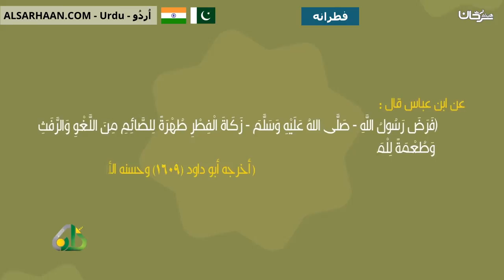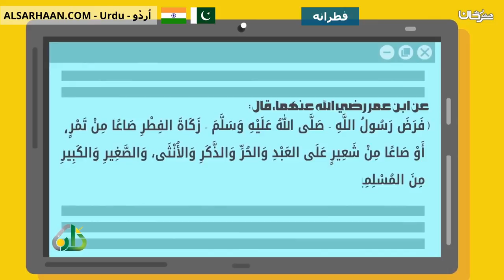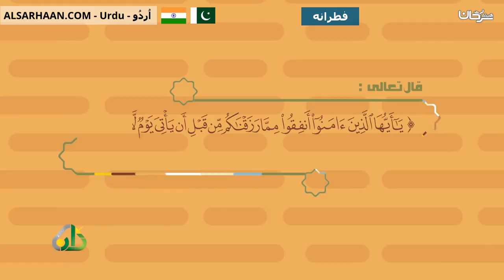فطرانه زكاة الفطر